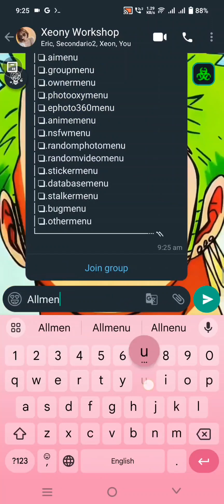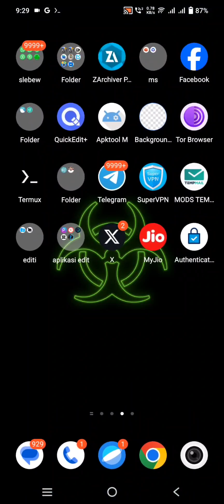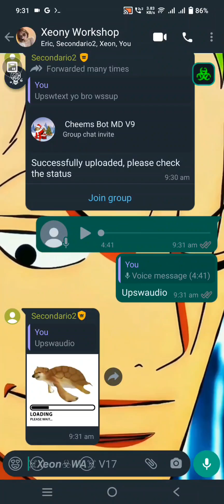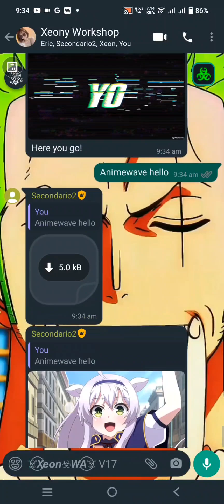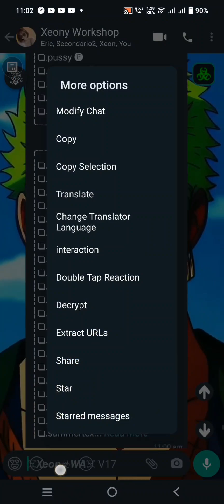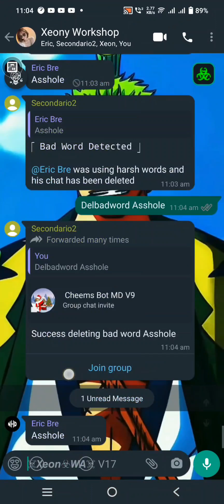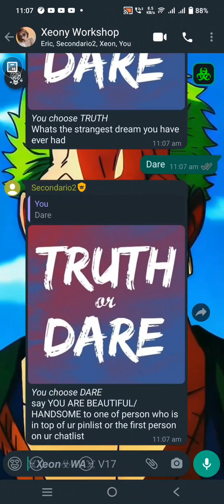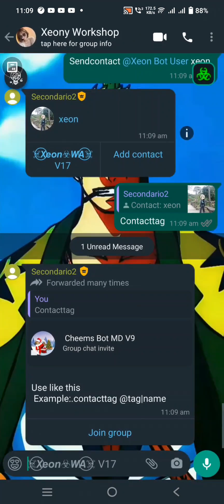🎄Latest Multi Device WhatsApp Bot | Sc Bot Wa Md No Enc 100% | Cheems Bot MD V9 | Active 24/7 | Xeon